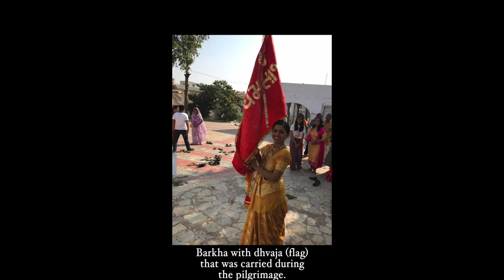Pad Yatra | Exploring duality in South Asian culture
Pad-Yatra was inspired by a week-long walking pilgrimage (pad-yatra) Barkha participated in from her hometown in Gujarat to the temple of Goddess Bahuchara.

This work is a response to the duality Barkha experienced while on the yatra. While a community gathered to pray to Maa Bahuchara be included in her merciful glance, several members of the same community shunned interactions with the descendants of the Goddess, transgender or hijrahs, creating a separateness.

Barkha asks, how convenient is it for us to seek blessings from hijrahs, but shun them? Is it because WE are afraid? Is it because society drives us to fear them?

*Please note Pad Yatra is a work in progress and will be expanding into a full show in the near future. If you wish to collaborate on the work or know of anyone who could help grow the research process, please do reach out to * Thank you!

Opening Kriti: Anand no Garbo by Vallabh Bhatt
Performance song:  Ancient Love by Anoushka Shankar

For more information on the work, below is an interview from the
Indo-American Arts Council presented on September 25th, 2020: